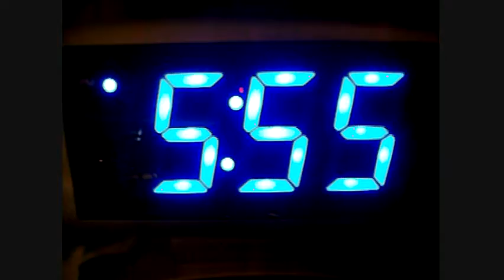FOR ALL YOU KNOW - Studio Update 1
Josh, Ben, Josh and Jake with a studio update. Kyle and Dallas couldn't make it that day.